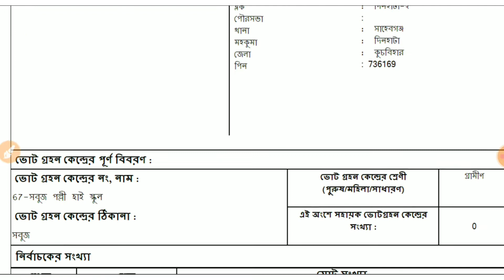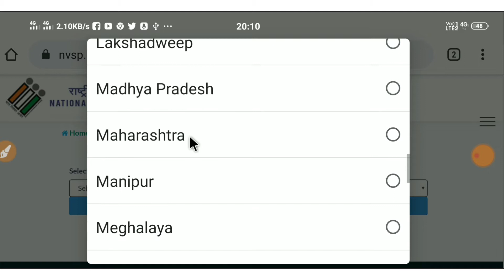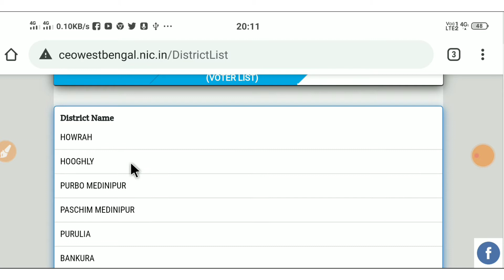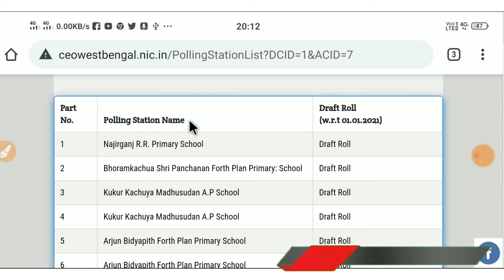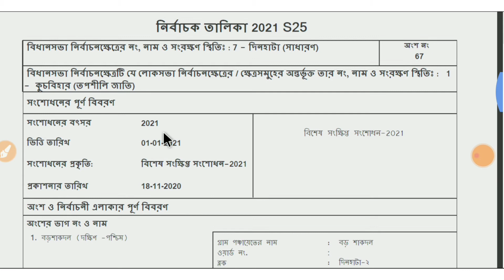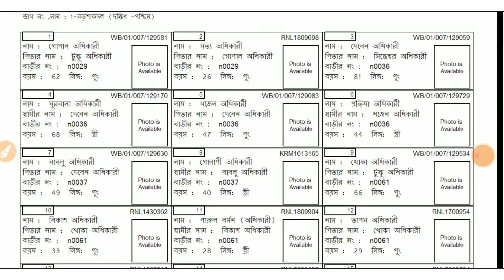New voter list 2021 in west bengal || নতুন ভোটার লিস্ট 2021 .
new voter list 2021 published.
New voter list 2021.
Voter list.
Voter id card list.
Voter card.
new voter list download.
West Bengal new voter list download 2021.
How to download voter list in West Bengal.
how to download new voter list 2021 West Bengal.
New electoral roll 2021.

Smart Help WB চ্যানেল এর পক্ষ থেকে আপনাদের সুবিধার্থে দেওয়া এই এই ভিডিও দেখানো ওয়েবসাইট লিংক ও এই চ্যানেলে দেওয়া কিছু পপুলার ভিডিও লিংক নিচে দেওয়া হল.

 নিচে যে সমস্ত ভিডিও লিংক দেওয়া হয় সেই সমস্ত ভিডিও লিংক ক্লিক করে ভিডিওগুলি দেখে আসতে পারেন

⏯️ অনলাইনে আপনার ভোটার কার্ডের ভুল সংশোধন করুন যেমন নাম,পিতা-মাতা স্বামীর নাম,জন্মতারিখ,ছবি সমস্ত কিছু তার ভিডিও লিংক

⏯️ আপনার পুরনো ভোটার কার্ডটি পরিবর্তন করে নতুন প্লাস্টিকের কার্ড নিয়ে নিন অনলাইনে কিভাবে আবেদন করবেন তার ভিডিও👉

⏯️প্রধানমন্ত্রী আবাস যোজনা  2020-21 Main List

⏯️ প্রধানমন্ত্রী আবাস যোজনা এ কারা কারা আবেদনের যোগ্য PMAY EligibilityCriteria  দেখার জন্য নিচের ভিডিও লিংকটি ক্লিক করে ভিডিওটি দেখে আসুন

⏯️ প্যান কার্ড এ আধার লিঙ্ক করা আছে কিনা কিভাবে চেক করবেন আর করা না থাকলে আধার লিঙ্ক করে নিন প্যান কার্ডের সাথে ভিডিও লিংক নিচে দেওয়া হল

আর অন্যান্য ভিডিওর জন্য চ্যানেলটি ভিজিট করুন এবং এর পরে যে সমস্ত ভিডিও দেওয়া হবে তা দেখার জন্য চ্যানেলটিকে সাবস্ক্রাইব করে পাশে থাকা বেল আইকন এ ক্লিক করে নোটিফিকেশন অন করে নিন

✅ আর ভিডিও গুলো ভাল লাগলে Like করতে ভুলবেন না
✅ আর ভিডিওটি শেয়ার করে আপনাদের সমস্ত প্রিয়জনের কাছে পাঠিয়ে দিন যাতে সবাই ভিডিওটি দেখে উপকৃত হতে পারে

Pmayg.
Pmayg.nic.in
Wb durga puja.
Sabuj sathi prokolpo.
Voter card transfer online.
Voter card shift to other address.
Job card list online.
Online job card.
Voter Card.